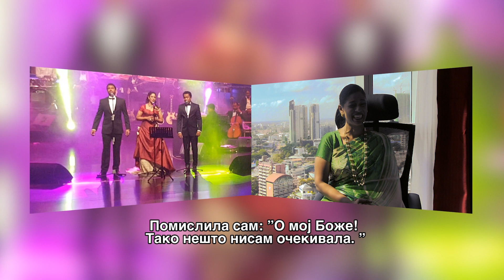Opera jewel from South Asia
South Asian soprano Kishani Jayasinghe